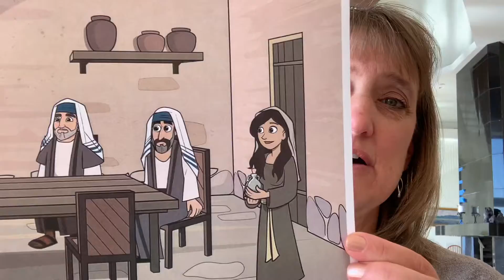February 28/New Life Children/Preschool